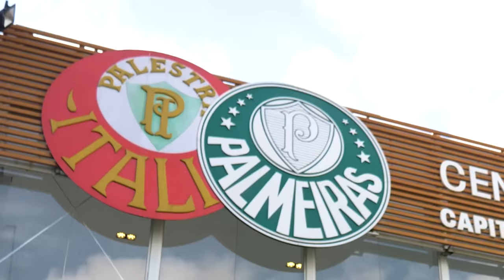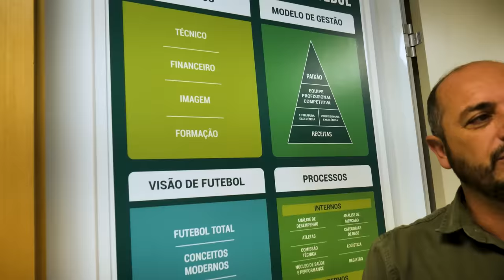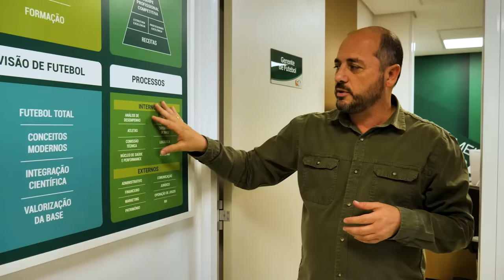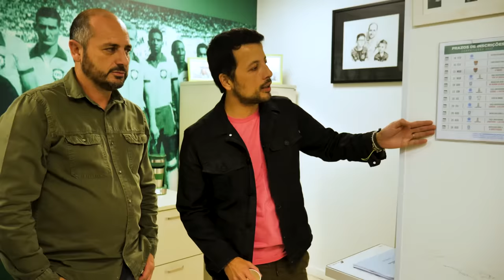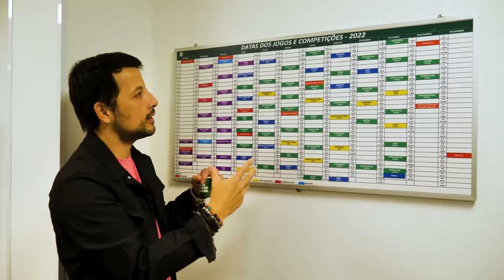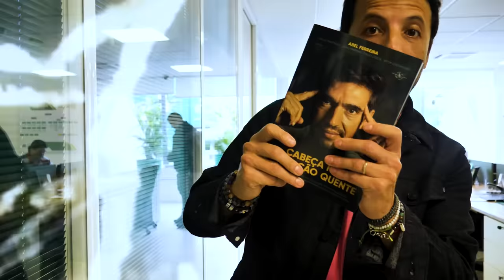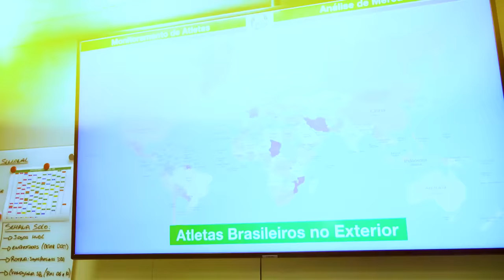BASTIDORES DA ACADEMIA DE FUTEBOL DO PALMEIRAS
Acompanhe a primeira parte de um verdadeiro mergulho no universo Palmeiras. Fique por dentro da estrutura da Academia de Futebol do Verdão. Vocês vão perceber que a bola não entra “por acaso”. Aperta o play!

Bem vindo ao Canal do André Hernan, aqui é onde você ficará bem informado sobre o mundo e os bastidores do futebol. Vídeos todos os dias!

Não perca AQUELA ÚLTIMA, hein!

Twitter, IG e TikTok: @andrehernan